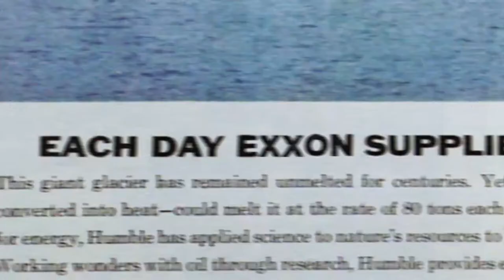O iceberg Larsen C está prestes a se romper